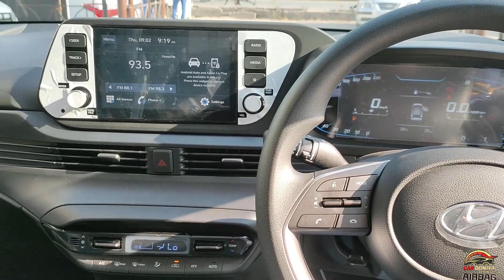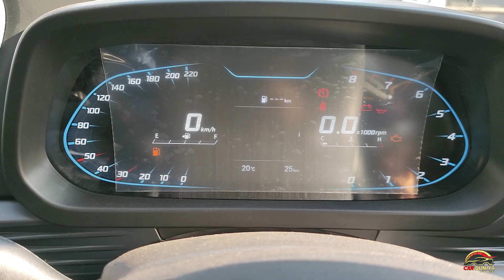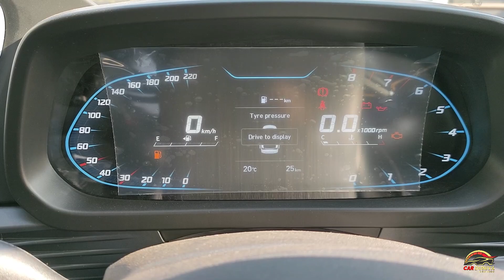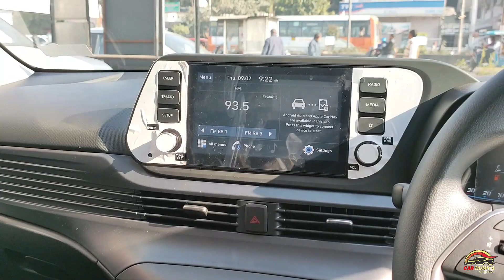2023 Updates in Hyundai i20 ! क्या changes हुए हैं ??? 2023 Hyundai i20 Sportz Details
Dosto Janiye kya new changes hue hai 2023 Hyundai i20 me ???

***Thanks***